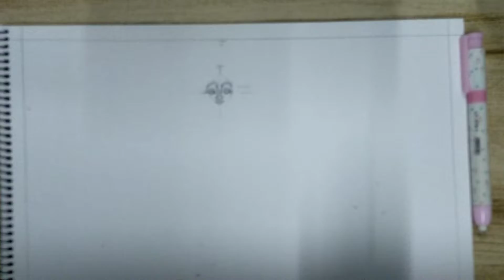How to draw sandimuni devi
Drawing of Sandimuni devi